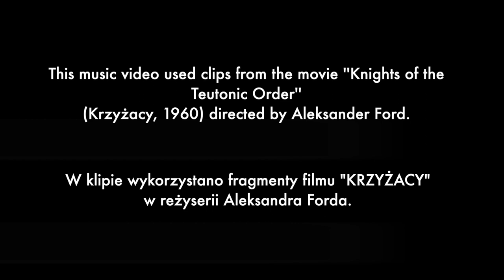Scaventide - ''Grunwald'' (Music Video)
Scaventide - Grunwald

This music video used clips from the movie ''Knights of the Teutonic Order'' (Krzyżacy, 1960) directed by Aleksander Ford.

Music and Lyrics - Mateusz Marek

Band Members:
Vocal and Guitars - Mateusz Marek
Drums - Andy Powroznik
Bass - Piotr Lewandowski

Mixing and Mastering: Electric Bear Studios
Video Editing: Piotr "Dziu" Lewandowski

Lyrics:

(Verse 1)
Seeking fame with hope to attain
A status of my own
Their silver lies meant to chastise
The virtue of my soul

Born in southern Germany, dreams to spread the truth
Grandmaster of the Teutons I will make the pagans ruth
The heathen
The vile
The wretched scum of earth
Will know my name and as they fall will learn what Prussia’s worth

(Chorus)
As we’re marching through the heat of war
The path we carve will be our own
Powering through the countless nights and days
Our quest is mandated by God

(Verse 2)
True devotion never fails
The hardship that our quest entails
It takes its deepest toll on me
As failure grinds its sunken teeth

Monstrous lure the only thing, forcing me on hope to cling
Lands we came to claim for God, push us back against the odds
Stricken down and here I fall
Answering the virgin’s call

(Post-Chorus)
My claws
Your doom
Will see
It through